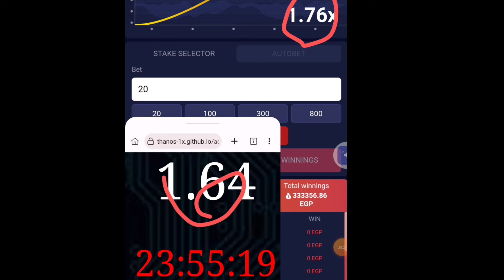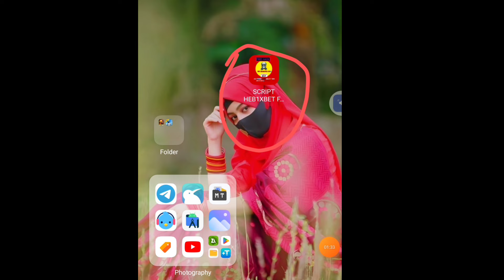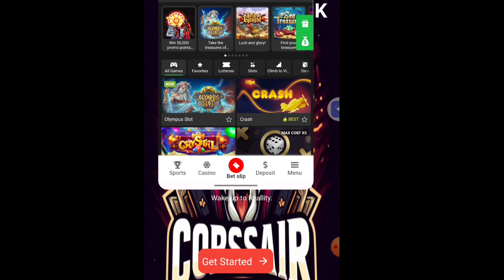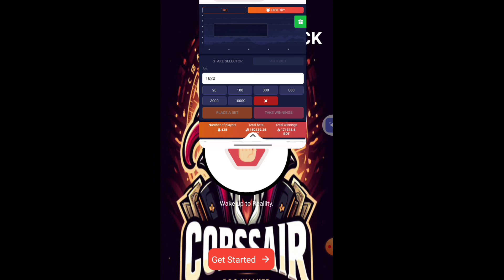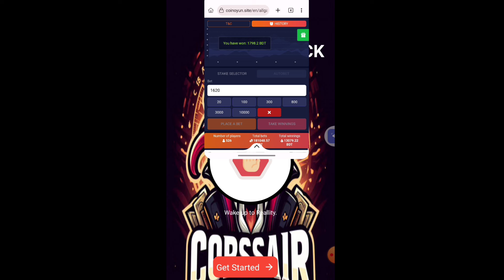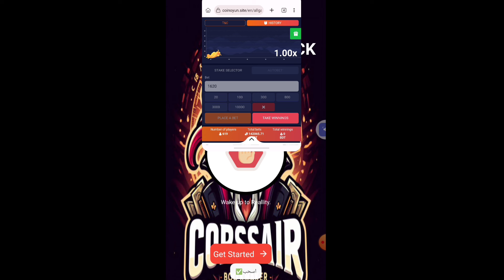1xbet Crash game trick ।। 1xbet crash game।। aviator game tricks 2024 aviator prediction hack 100%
1xbet Crash game trick ।। 1xbet crash game।। aviator game tricks 2024 aviator prediction hack 100%

1xbet Crash game trick ।। 1xbet crash game winning tips ।। aviator game tricks 2024

1xbet crash game trick
1xbet account
1xbet open
1xbet deposit
1xbet account kivabe khulbo
1xbet withdrawal
1xbet withdrawal problem
1xbet ajent
1xbet withdrawal bkash
1xbet bonus to main account
1xbet multi tips telegram channel
1xbet multi tips bangla cricket
1xbet multi tips bangla football
1xbet multi tips bangla
1xbet crash game trick
1xbet crash game winning tips
1xbet crash game auto bet
1xbet crash game winning tips
1xbet withdrawal kaise kare
1xbet crash game winning tips
1xbet vip telegram link
1xbet vip cashback copper
1xbet vip cashback
1xbet vip cashback bangla
1xbet vip cashback problem
1x bet tips,1xbet football,1xbet crash game trick,today new earning app unlimited trick,avaitor game tricks,make money online trading,best online football game,best mobile football game,gaming platform to earn money,1xbet crash game trick2024,football game earn money,crash game tricks and tips bangla,1xbet crush gameplay,1xbet crush game today big wining,1xbet crush game only profit,crash game tricks,lrx bd rx